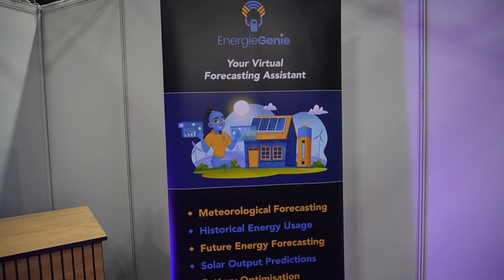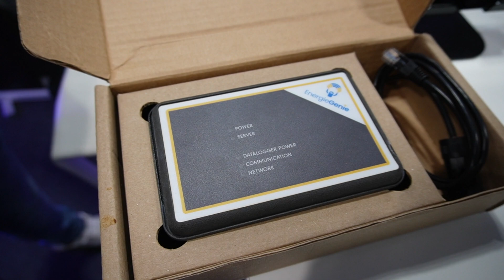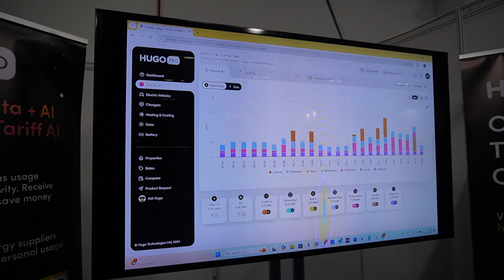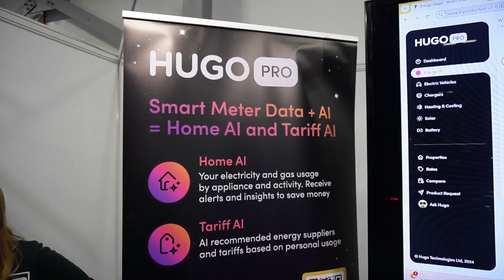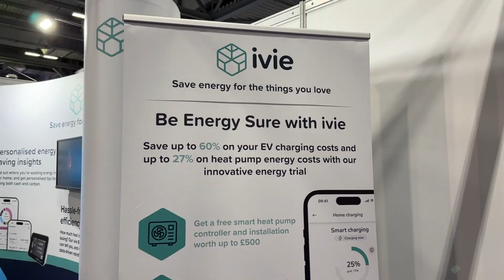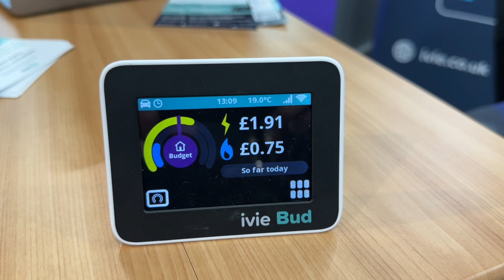AI and Affordable Green Tech: Everything Electric South 2024 Farnborough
Let's take a look at the latest trends in the world of green tech at Everything Electric South 2024 in Farnborough. We'll look at the uses of AI / Machine Learning and check out the latest initiatives to improve the affordability of green tech to the masses.

If you're interested in a solar, battery or heat pump installation from Octopus Energy then please use my referral link below and we'll both get a £100 digital VISA card once your installation is complete:

Featured in this video:
@EverythingElectricShow @fullychargedshow @EnergieGenieLtd @ivieUK @myenergi @GivEnergy @Tomato Energy @HomelyEE @DaciaUK